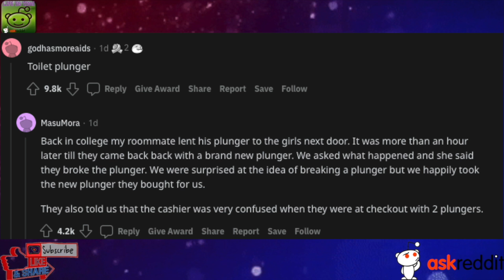What is your best example of 'buy it before you need it' ?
best of reddit,what is your greatest accomplishment examples,my intros for youtube videos - best example,what is your greatest strength answer samples,what is your greatest accomplishment,what is your salary expectation sample answer for freshers,what are your strengths examples answers,what is your greatest strength,what is your greatest accomplishment interview,what is your desired salary,why should we hire you examples,what is your strength